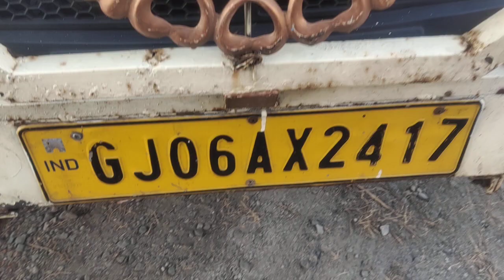2016 TATA ACE HT 4X2 PICKUP Baroda